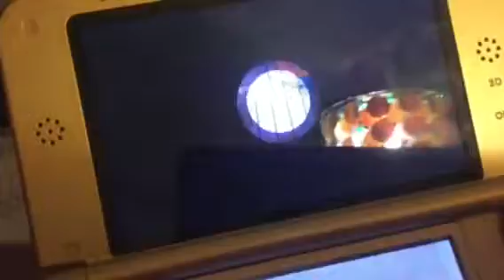EJ: Animal Crossing New Leaf Part 179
Rudy wants to call me the same nickname as Ken's, Hazel wants me to deliver the present to Quillson, and Fauna wants a new furniture which you got to see it in the next part.